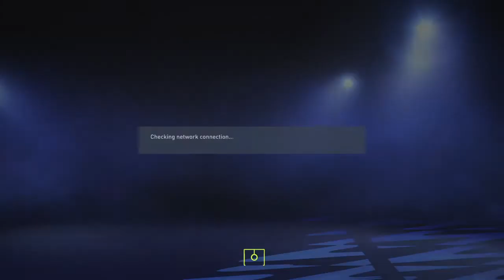FIFA 22_20220503210604